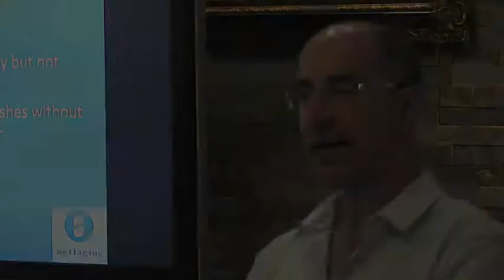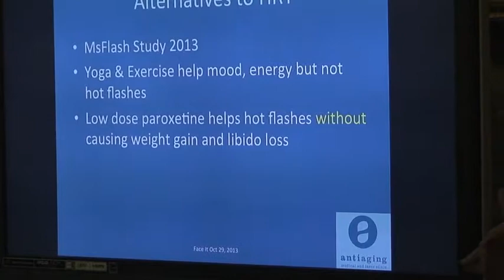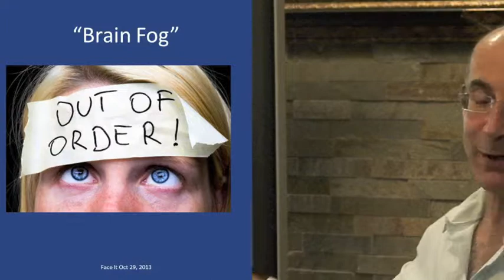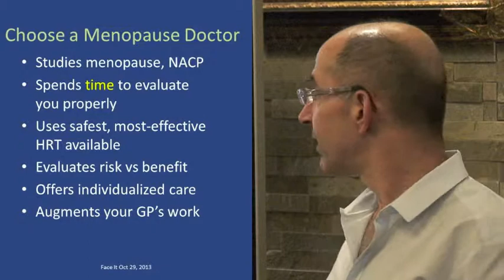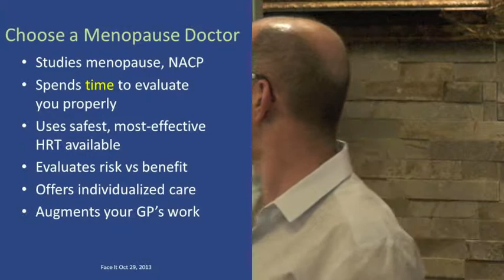Dr. Gidon Frame on Alternatives to HRT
AntiAgingVancouver.com
Dr. Gidon Frame returns from the NAMS Conference in Dallas with the latest news on  alternatives to HRT for women in Menopause.
Anti-Aging Medical & Laser Clinic
2482 West 41st.